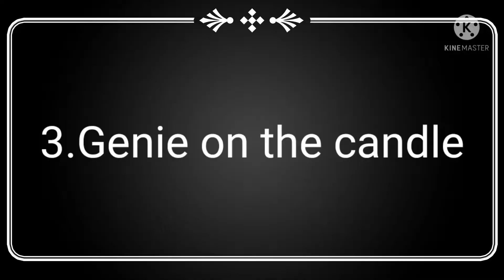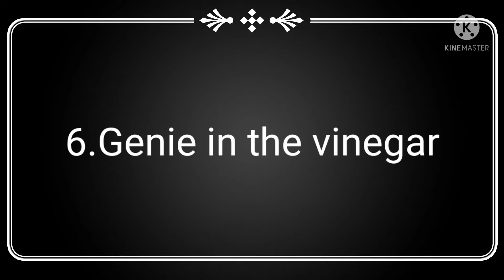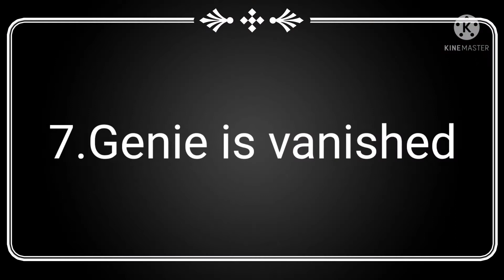smoke tricks abhis world malayalam interesting tricks using smoke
Im sharing some simple smoke tricks with you.